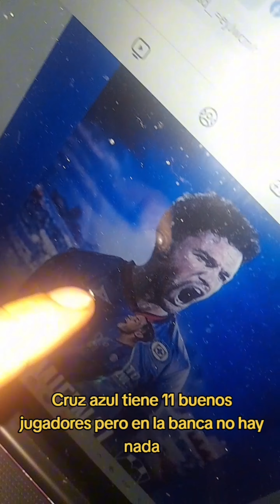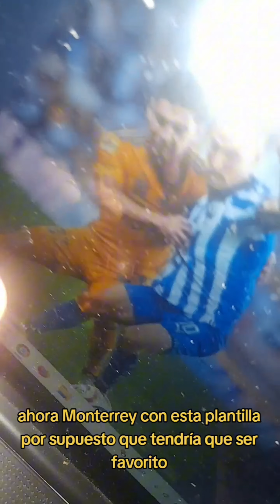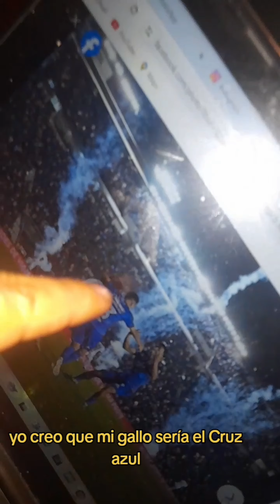listas las semifinales del fútbol mexicano, hay clásico en semis y revancha/Cruz azul vs Monterrey